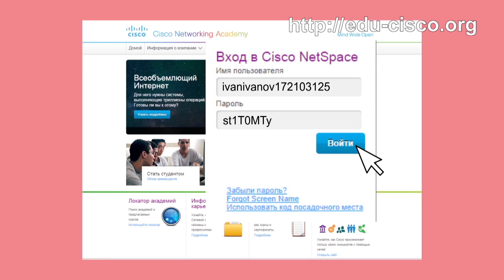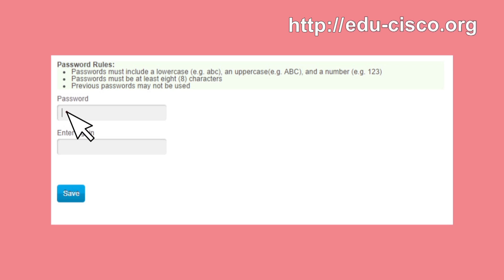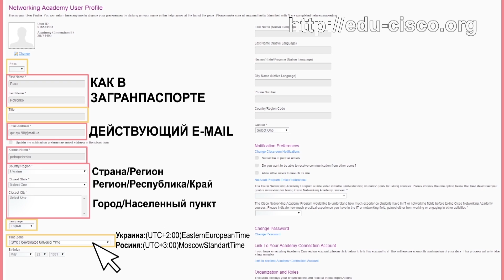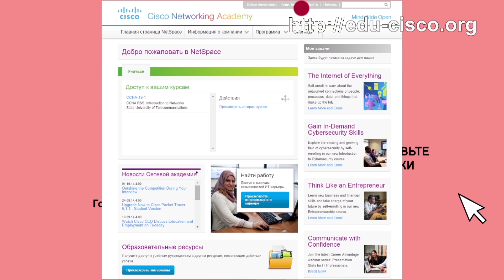КУРСЫ CISCO, КУРСЫ LINUX Регистрация в Cisco NetSpase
КУРСЫ CISCO, КУРСЫ LINUX
" Регистрация в Cisco NetSpase"
Хочешь получить работу в ИТ за рубежом?